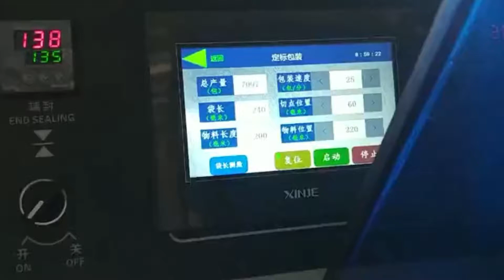High Speed Automatic Cleaning Brush Pillow Bag Packing Machine With Gusset | SAYOK Packaging Machine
How does the cleaning brush packing machine work and operate? Where to buy high-quality cheap packaging machines? SAYOK Packaging Machinery Campony produces high quality and guaranteed cleaning brush gusset packing machine.